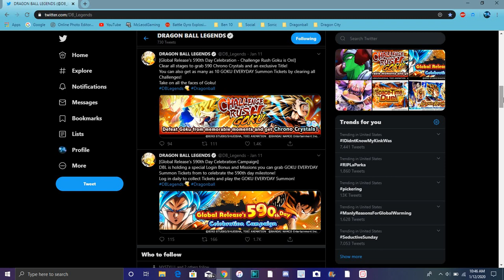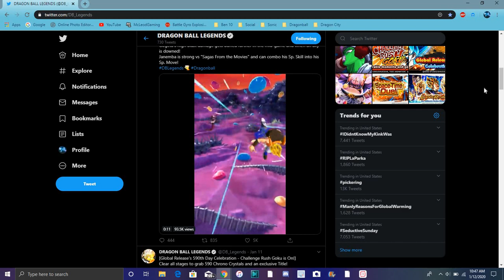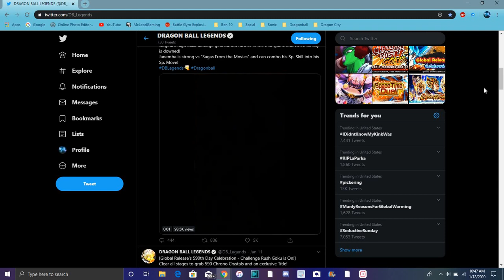BUU ZENKAI AWAKENING IS COMIING + NEW SP GOGETA & JANEMBA All Info DB Legends